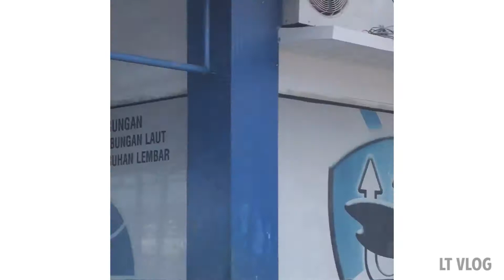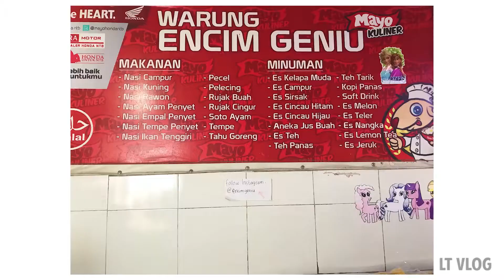RIDING JOGJA - TIMOR LESTE | HONEYMOON RIDE Eps. 2